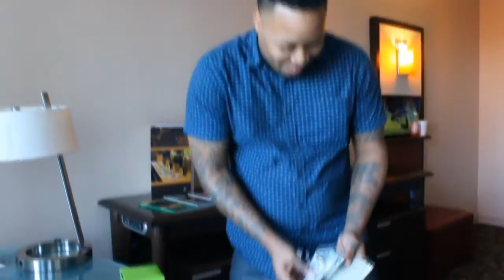The Root..pt 1 Mini Movie...Kodaak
Gorilla Game Records